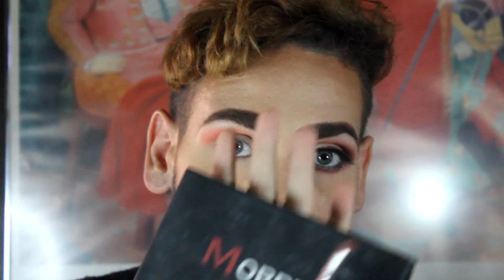RUTINA DE MAQUILLAJE PARA EVENTOS | HenryVlog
Mi primer vídeo de maquillaje para youtube, bastante nervioso lo hice... pero aún así divertida toda la experiencia.

Estoy abriendo mi campo hacia algo más personal que es el mundo del vlogging, que siempre ha sido como una de mis metas a corto plazo... espero que les guste, que lo comenten y lo compartan, siempre voy a tratar de hacer cosas innovadoras y creativas y por supuesto que inspiren, todo ésto lo hago con la meta de poder llegar a todos con mayor facilidad y pues Poder ser una persona que ayude a otros a dar pasos más grandes...!!! Nunca es tarde para absolutamente nada... el mundo del maquillaje me ha enseñado que no solo es vanidad y ser bonitos, también es de enseñanzas y aprendizaje!! Mucho amor Gracias por haber leído todo ésto! espero que sigas aquí para los próximos vídeos!